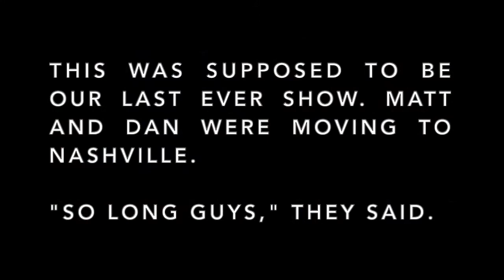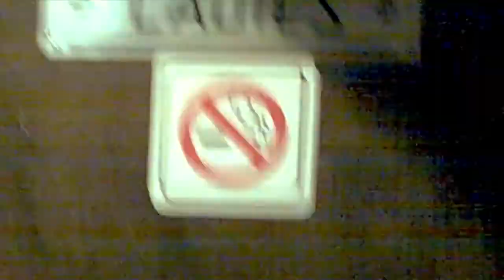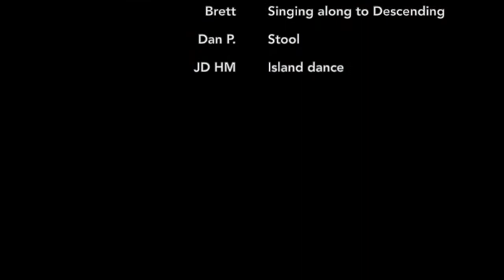The Drop Antenna Live at the Boathouse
The Drop Antenna's (second to) last ever show! Now available nearly 10 years too late. Remastered to include constantly peaking audio and not at all stabilized video.

Set List:

1) Dayman (IASIP cover) -- 0:25
2) Life in the City of Lights -- 1:58
3) Relic -- 7:45
4) Autopsy Report -- 12:00
5) The Hunter -- 16:50
6) You Say Porpoise, I Say Manatee -- 21:32
7) Untitled -- 27:35
8) Descending -- 32:52
9) Violin -- 39:40
10) A Slip of the Tongue -- 45:18
11) The Island -- 51:16